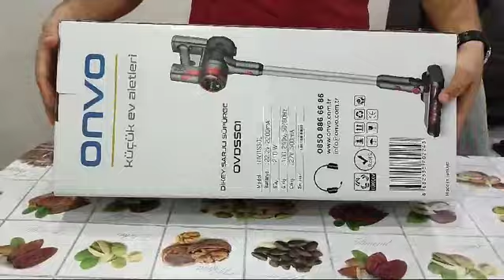ONVO şarjı süpürge kutu açılımı